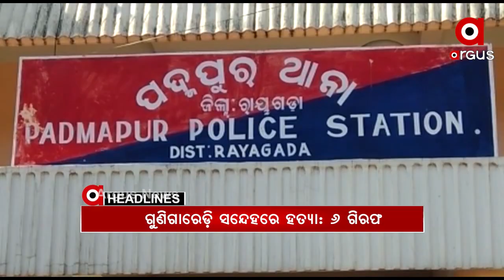Headlines 9am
କୋଲକାତା କୋଏଲାଘାଟି ବିଲଡିଂରେ ଅଗ୍ନିକାଣ୍ଡ ଘଟଣା...
ମହାମାରୀରେ ଲୁଟ୍‌ହୋଇଛି ଶ୍ରମିକଙ୍କ ଟଙ୍କା...
ପ୍ରକାଶ ପାଇଲା ଜେଇଇ ମେନ୍‌ ରେଜଲ୍ଟ...
ରାୟଗଡ଼ାରେ ଗୁଣି ଗାରେଡି ସନ୍ଦେହରେ ଜଣଙ୍କୁ ହତ୍ୟା ମାମଲା...
ଆବାସ ନିର୍ମାଣ ପାଇଁ ମନ୍ତ୍ରୀଙ୍କ ଗୋଡ଼ ତଳେ ପଡ଼ିଲେ ମହିଳା...
ଝାରସୁଗୁଡାରେ ନବଙ୍କ ଗୁଆ ଚଳାଉଛନ୍ତି କି ସରୋଜ?…
ଆଜି ଶ୍ରୀ ଲୋକନାଥଙ୍କ  ପଙ୍କୋଉଦ୍ଧାର ଏକାଦଶୀ...